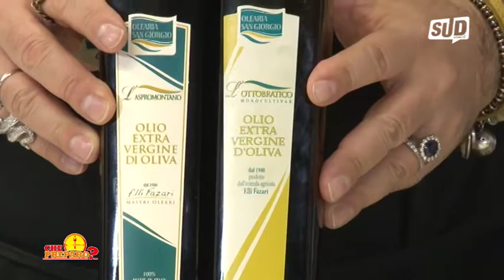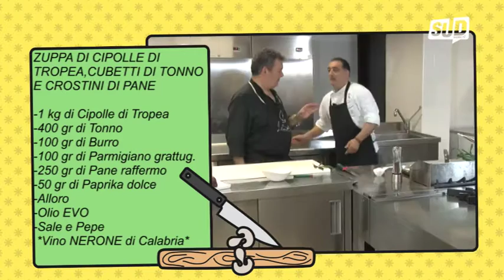SUD 656 - Che Preparo? - Zuppa di cipolle di tropea, cubetti di tonno e crostini di pane